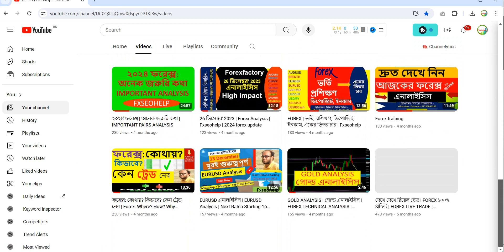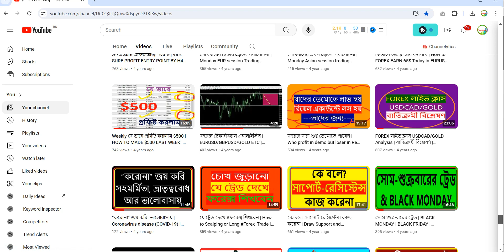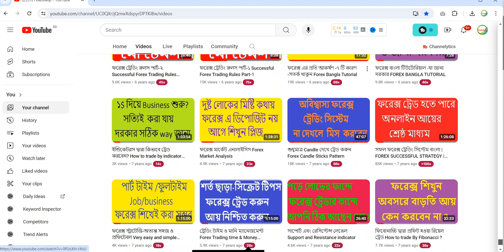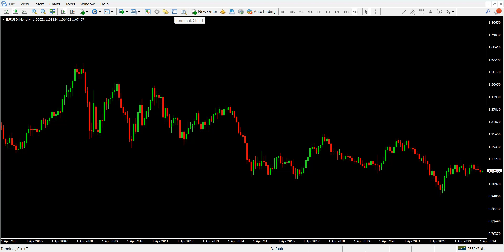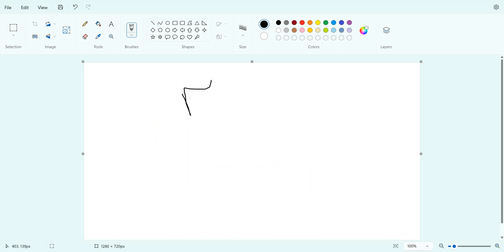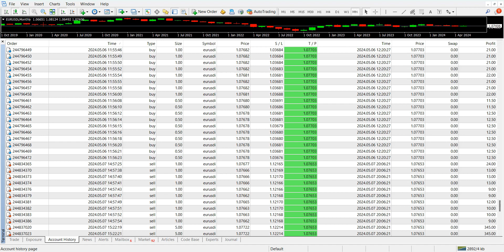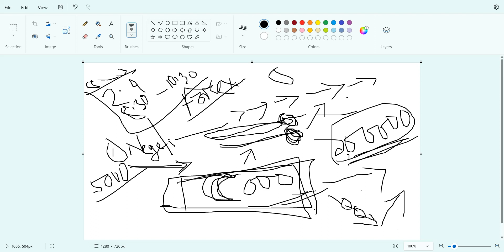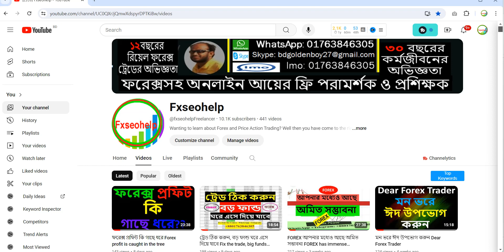ফরেক্স সম্পর্কে জীবনের সেরা কিছু কথা Some of the best quotes in life about forex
FOREX ট্রেইনিং ও ফান্ড ম্যানেজিং ক্যরিয়ার:
রুলস ০১:  ১১ থেকে ১৫ তারিখ ১০০০ টাকা (অফেরত যোগ্য) রেজিস্ট্রেশন ফি তে
প্রতিদিন দুই বেলা ( 2:00-4:00) (8:30--10:30) ক্লাস এক ঘন্টা করে
(জানার ও বুঝার কিউরিসিটি থাকলে আজীবন সাপোর্ট)
রুলস ০২:  ৩ মাস এর ক্লাস প্রতিদিন ১ ঘন্টা করে কোর্স ফি ৫০০০ টাকা (অফেরত যোগ্য) আজীবন সাপোর্ট
রুলস ০৩: ডিপোজিট জামানত ১৫০০০ টাকা (ফেরত যোগ্য)
রুলস ০৪: হোয়াটস্যাপ এ জয়েন হয়ে ফরেক্স একটিভিটিস প্রদর্শন
রুলস ০৫: ফান্ড পাওয়ার উপযোগী করে তোলার প্রশিক্ষণ : ১০,০০০ টাকা
(অফেরত যোগ্য) ওয়ার্ল্ড ওয়াইড ফান্ড ম্যানেজ উপযোগী ট্রেডিং হিস্ট্রি প্রদানে সহযোগিতা
Join Now:
“ঘরে বসেই আয় করুন” আপনি কি সারাদিন মোবাইল বা কম্পিউটার নিয়ে কাটিয়ে দিচ্ছেন ? এবার আয় করার সময় এসেছে-তাই আর নয় শুধু শুধু সময় নষ্ট, বিনোদনের পাশাপাশি আয় করা এখন খুবই সহজ | সারা দিনের রুটিনের ফাঁকে অল্প সময় প্রতিদিন মাত্র ২০ মিনিট সময় দিয়ে ও অনলাইনে আয়  করে নিতে পারেন ২০ থেকে ৫০ হাজার টাকা। Expert হলে আরো বেশী |প্রফেশনালদের পরামর্শ ও সঠিক গাইড লাইন মেনে FOREX PRACTICE করলে  সাফল্যের নিশ্চয়তা শতভাগ।

একটি অনুরোধ -
বিনীত -
ডেমো ও  রিয়েল রিয়েল ট্রেড করার জন্য -

forex ea,
forex bot,
forex robot,
forex win bot,
forex meaning,
forex rates,
forex trading app,
forex exchange,
forex app,
forex trading for beginners
forex login
forex factory
forex,
trading,
forex trading,
how to trade forex,
forex trader,

০১. শুরুতেই নেগেটিভ চিন্তা না করা
০২. সন্দেহ প্রবণ না হওয়া
০৩. ফ্রি এতো ভালো ভালো ভিডিও দিচ্ছে মতলব কি?
০৪. যারা আমার ক্লাস করে ভিডিও দেখে শিখতে পেরেছে আয় করছে, এটাই বড় প্রশান্তি
০৫. পজিটিভিটি -প্রোডাক্টিভিটি আপনার ও বাড়াবে (আজ থেকে শুরু করুন)